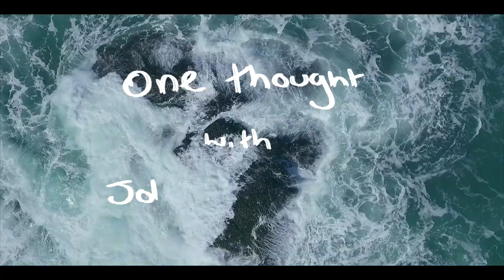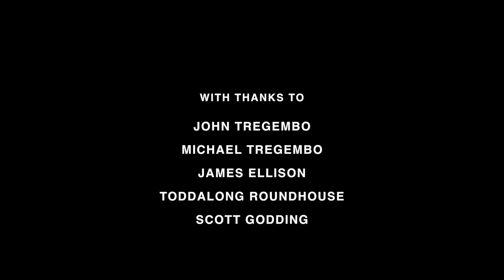One Thought with John Tregembo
A Short Documentary based on Cornish Landscape Artist John Tregembo.